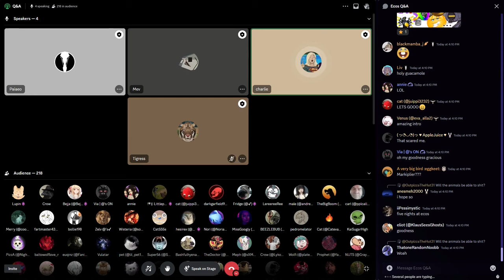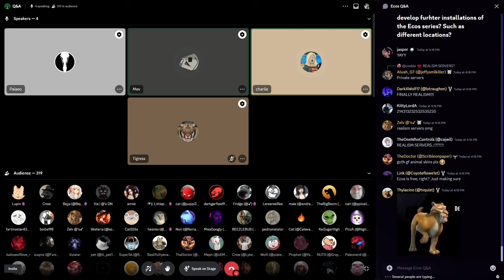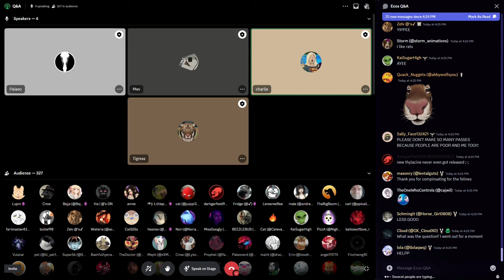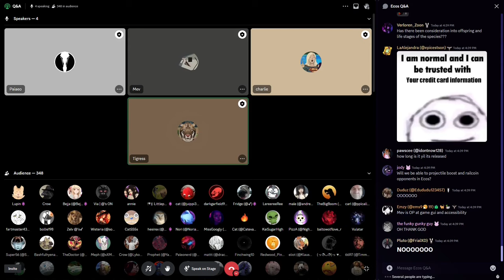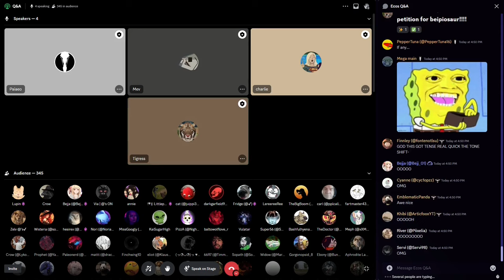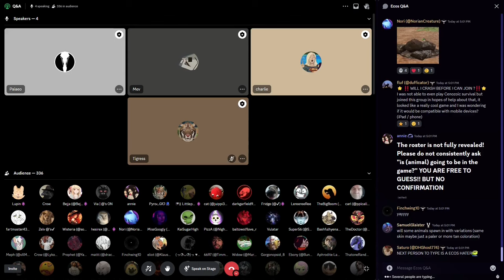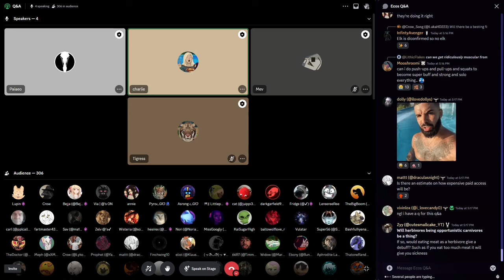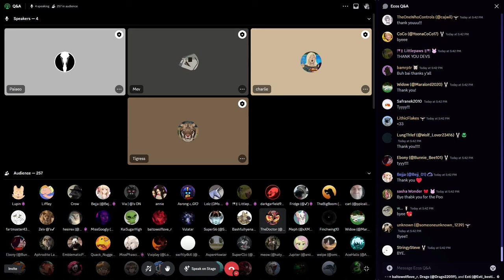ECOS: LA BREA | Q&A #1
Get ready to survive in one of the most famous ecosystems in prehistory. Saber-toothed cats and dire wolves prowl the woodlands, while horses and bison roam the prairies. Experience the world of Ecos: La Brea, coming to Roblox in 2024.

Timestamps
00:00 Introduction
00:54 What is La Brea
01:46 Is the Map based on anything
03:06 Grouping
03:36 General Gameplay and AI
04:33 Meat carrying
04:57 Bodies floating in water
05:40 Ingame Rules
06:37 Hunting features
07:48 Intraspecies Combat
09:03 DLC animals
10:08 Features not seen in our previous game
11:00 Ingame currency and how to earn it
11:30 Migration
11:55 Cenozoic Survival Gamepasses transferring
12:50 Dire Wolf Gamepasses
13:00 Bone Break mechanic
14:15 Roster reveal?
15:00 Horse Gamepasses
15:15 Environmental changes
18:10 Babies and Growth (no)
19:30 Food Dome Mechanic returning
20:00 Den construction feature
21:19 Mix packing deterrent
22:10 Different Habitats of La Brea
24:00 Private Server features
24:40 More about the Tar
25:40 Early Access Plans
27:40 Minimap
28:10 Scent system
29:40 Will there be more skins added
30:00 Wallowing mechanic and Dung
32:00 Optimization
33:30 random discussion
35:25 Survival and Roleplay Elements
37:00 Map Design and Landmarks
38:25 Why La Brea?
39:30 Dimorphism
40:40 More Scent
41:00 Peccary AI discussion
42:40 Holiday events
43:20 Outro